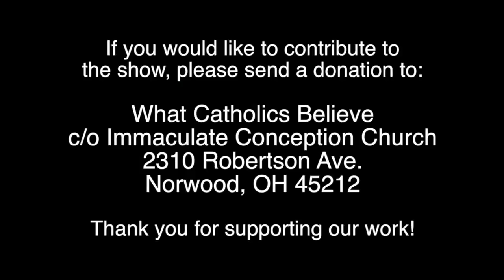The Gosnell Film and Abortion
On this episode, Fr. Jenkins discusses: the movie, Gosnell: The Trial of America's Biggest Serial Killer; Sedeprivationism, Cassiciacum Thesis, “Papa dubius, papa nullus”, and Sededubitism; and what are traditional Catholics to believe about the creation story in Genesis.